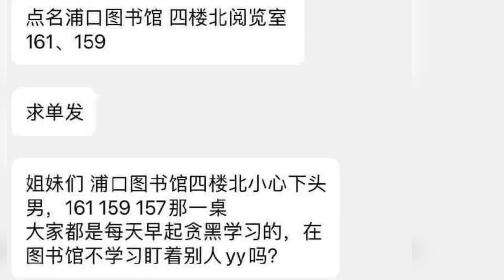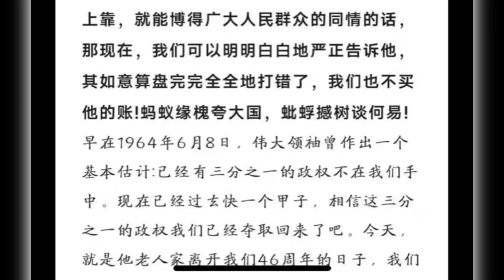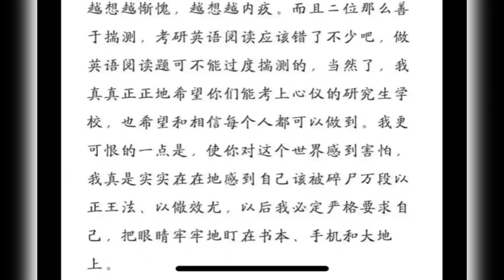南京农业大学图书馆sj你瞅啥争论，只是因为在人群中多看了你一眼